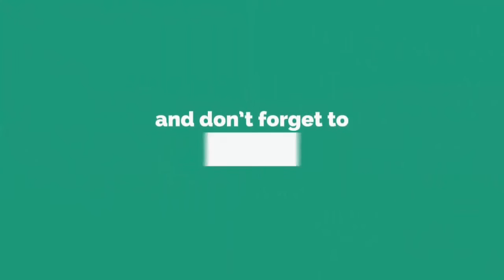5 Surprising Benefits Of Honey And Ginger | Health care | Health tips | Healthy Life